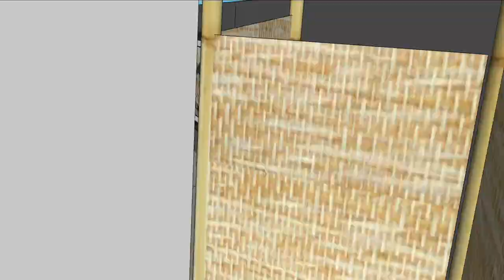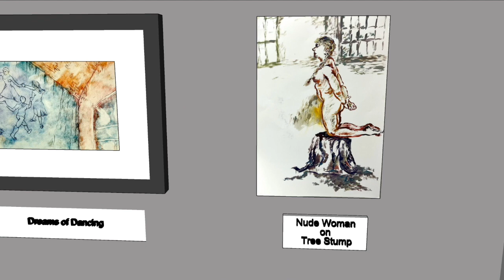Jin Li Artwork in Open Gallery